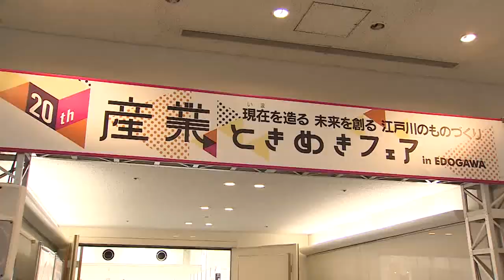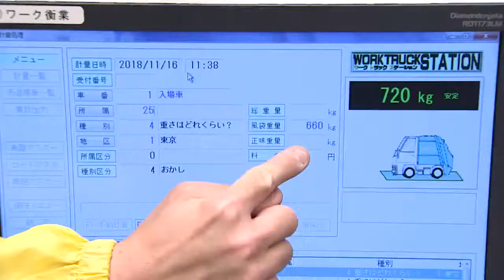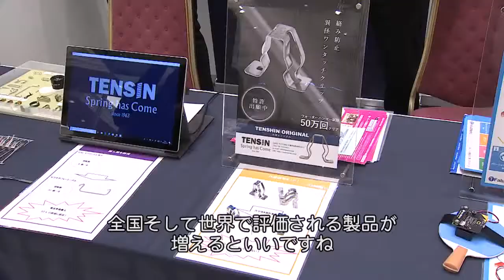第20回 産業ときめきフェア in EDOGAWA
このイベントは、区内企業の優れた製品・技術力を広くPRし、区内産業の活性化を図ることを目的に毎年開催され、今年で20回目を迎えました。活気あふれる会場の様子をご覧ください。　(平成30年12月1日 公開)